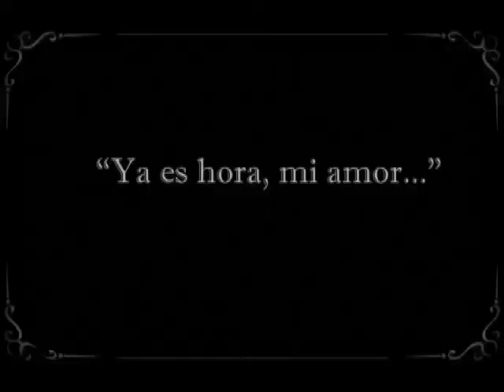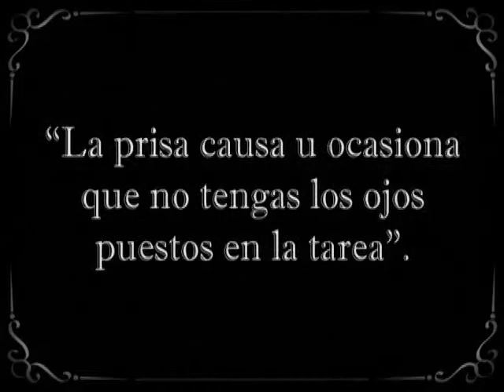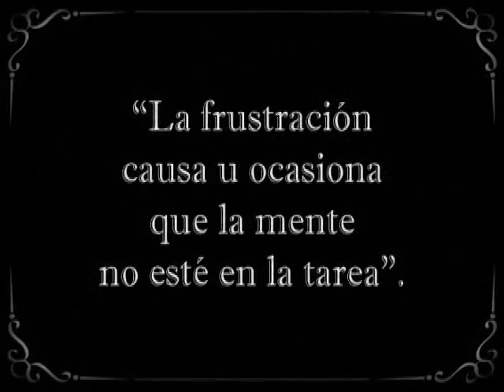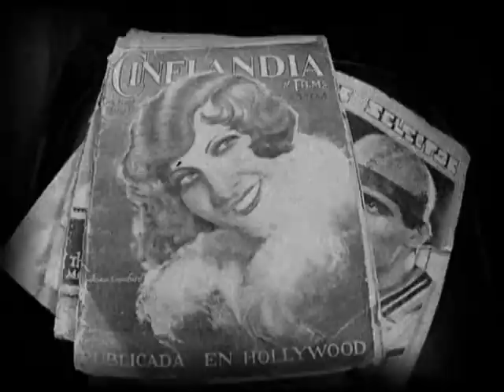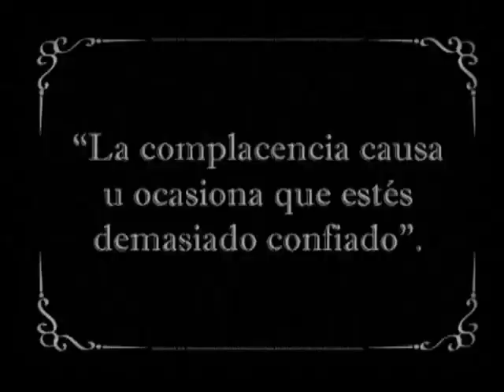tip top institucional